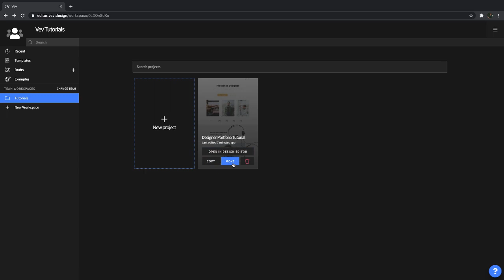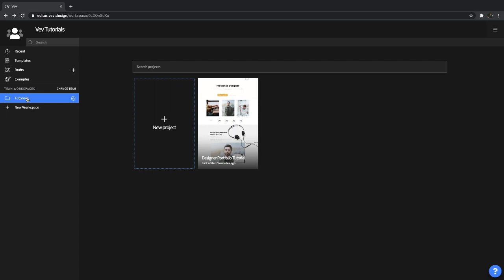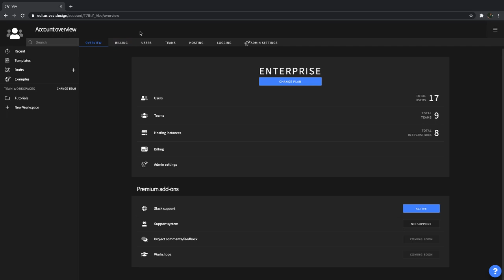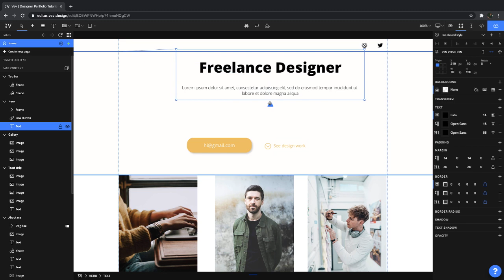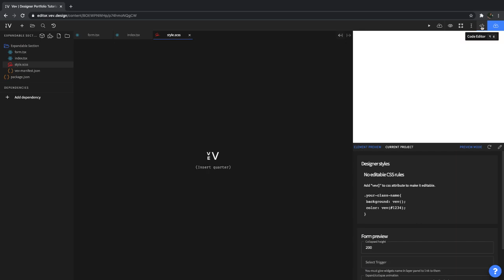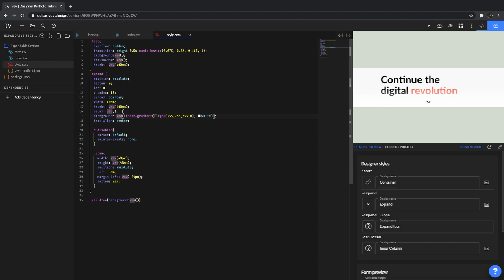Product Tour: Meet Vev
Learning a new tool can be both exciting and daunting at the same time. Luckily, Vev is built with the same logic as your favorite design tools (Photoshop, XD, Figma, and Sketch), making it intuitive to start building.

At the heart of Vev is the Design Editor (our no-code solution to web design) but the platform truly comes to life for teams when you check out the Content and Code Editors.

Instead of locking you out of the code, we invite you in, check out every feature or custom create your own react components. Connect everything to the editor through our ‘Vev’ command—never hardcode styles ever again (let the users choose what they want!).

In this lesson, we give you a tour of Vev:
00:01 - Overview
00:24 - Dashboard (teams, workspaces, and projects)
01:55 - Account settings and billing
02:35 - Design Editor
03:28 - Content Editor
04:04 - Code Editor